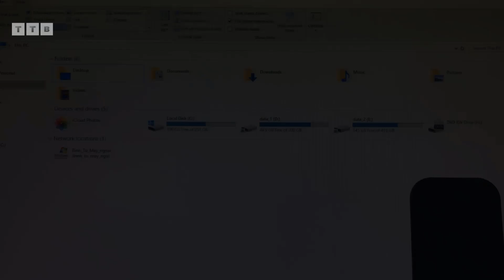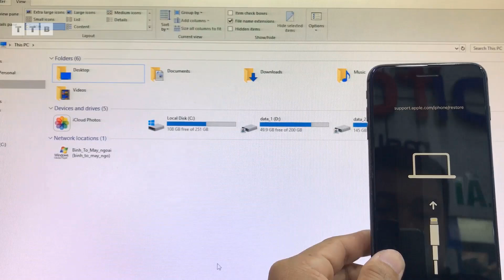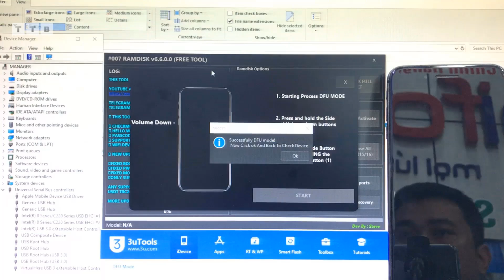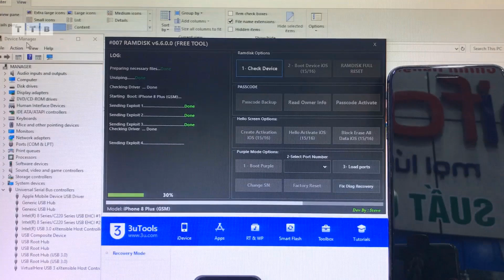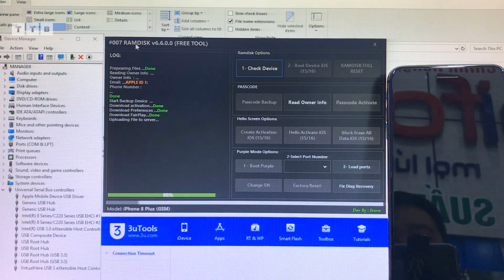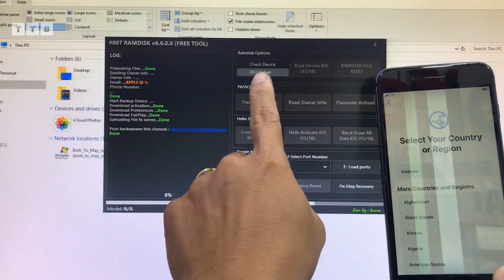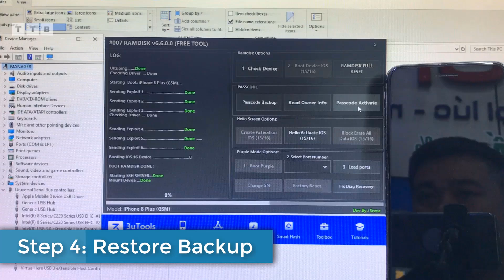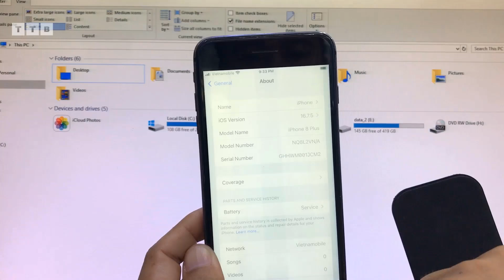[FREE] Bypass Unlimited With SIGNAL | iPhone 8/8P/X | iOS 12 ~ 16.7.6 | All in One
Cách Bypass nghe gọi iPhone 8 Plus iOS 16.7.5 | không khả dụng | vô hiệu hóa | không cần đổi số Serial | khóa cho chủ sở hữu | không thể kích hoạt | đầy đủ thông báo | 007 ramdisk miễn phí không giới hạn ECID

©️  by VienthyhG
ủng hộ Kênh: ACB: 6962377 (MoMo: 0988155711)

Các Bước Thực Hiện:
00:00 Mở Đầu
03:02 Vào PwnDFU
04:32 Boot Ramdisk
06:00 Backup Passcode
06:24 Factory Reset
09:33 Restore Backup